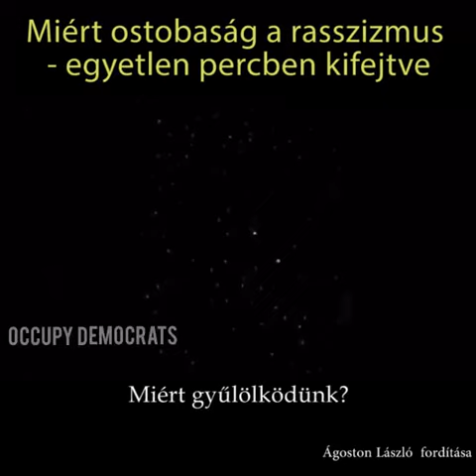Csak azért gyűlölünk másokat, mert megtanítottak a gyűlöletre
"A tíz éves kislányom hazajött a nyári táborból és másnap elmesélte, hogy lett egy új barátja. Azt mondta, fonatok vannak a hajában és nagyon sötét a bőre. Aztán azt, hogy nem érti, miért van ezzel az embereknek baja. Szerinte gyönyörű és a bőrszíne is tetszik neki. A kirekesztés abszolút tanult dolog!" - Topkomment az eredeti videó alatt.